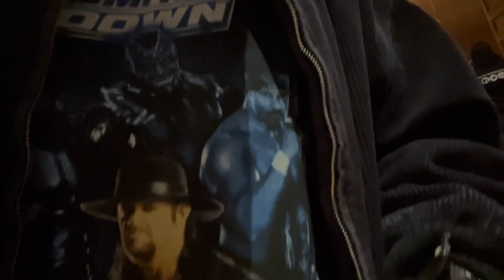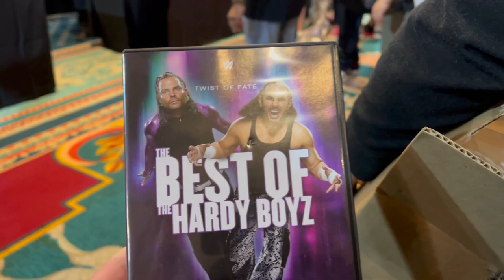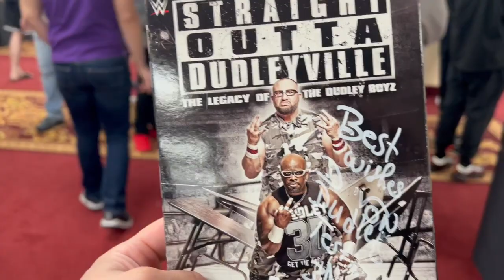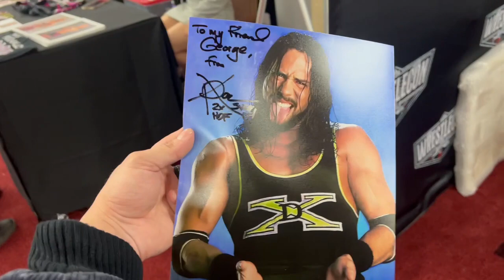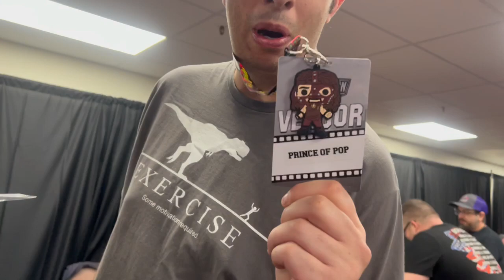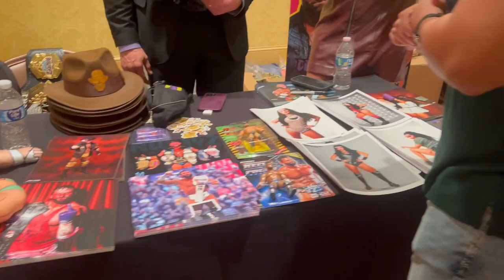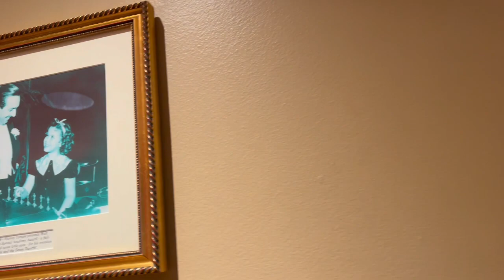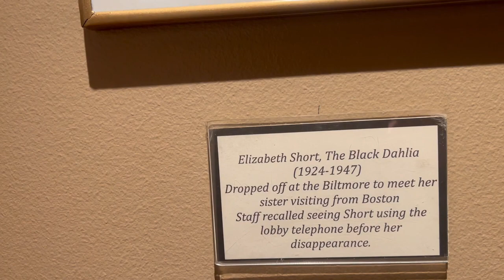WrestleCon 2023 LOS ANGELES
Hollywood George here and on Friday, March 31, 2023 I went to WrestleCon 2023 at the famous Millennium Biltmore Hotel in Los Angeles, California.

I got to meet so many famous wrestlers such as….

“The Million Dollar Man” Ted Dibase

Matt Hardy

Santino Marella

Lita & Trish Stratus

Kurt Angle

D-Von Dudley

X-Pac

Jon Moxley

I also showed around the convention from the vendors, cosplay , history of the hotel and showed that it was the filming location for “Ghostbusters” .